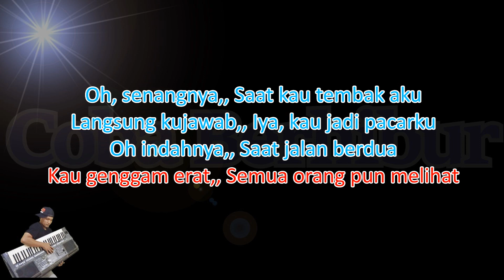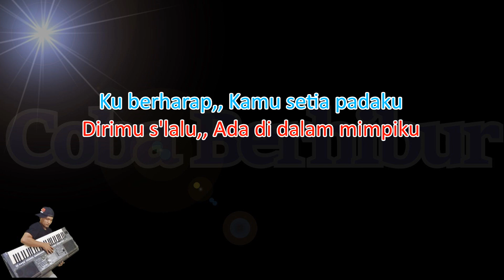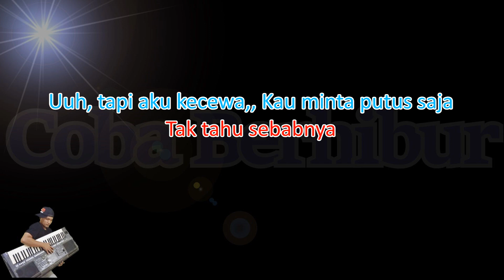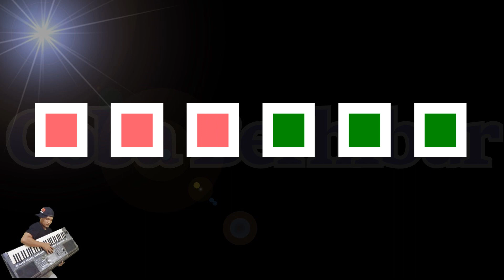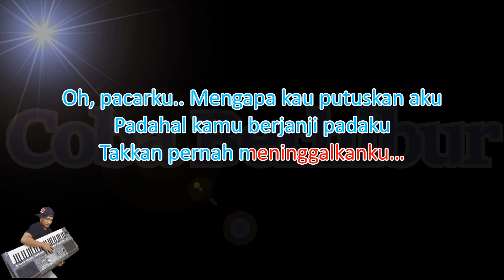Shaden Band - Pacarku (KARAOKE) || BEST VERSION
*This version is not the original version, and is not performed by Shaden Band